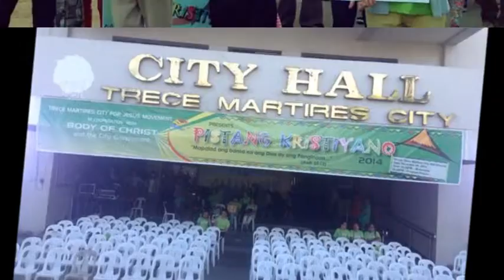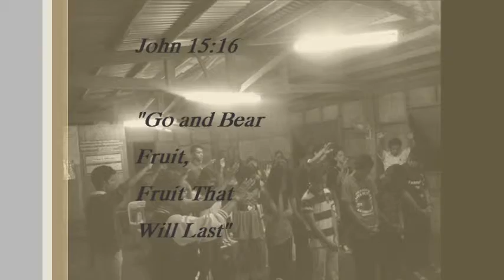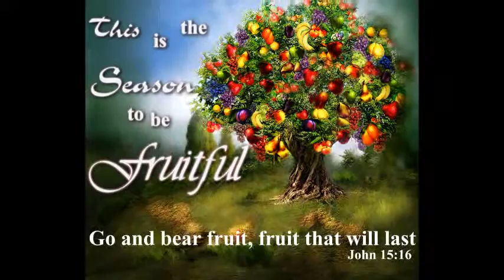Church Anniversary (DCF Trece) [Thrive]